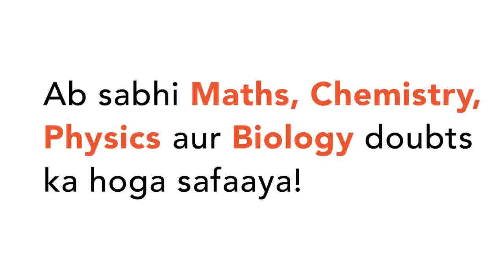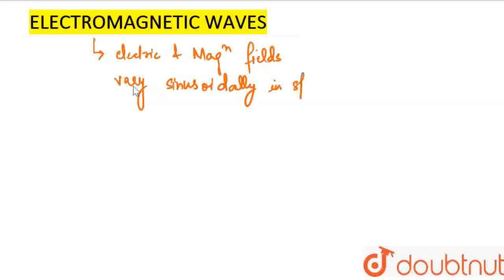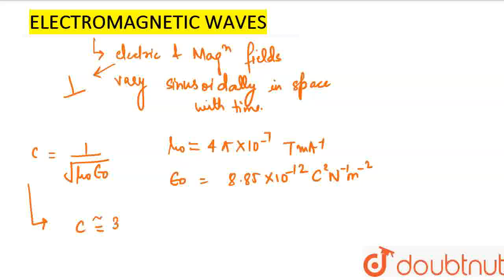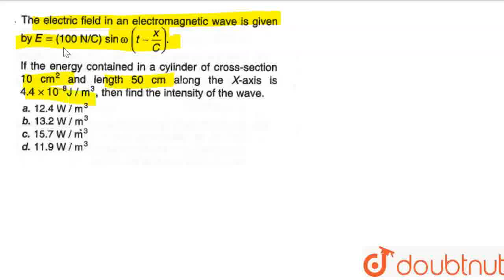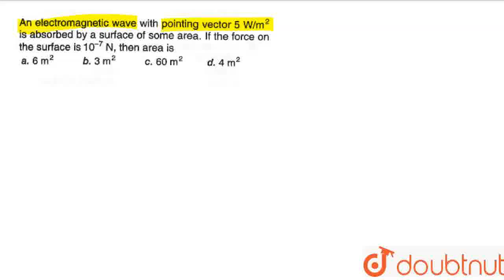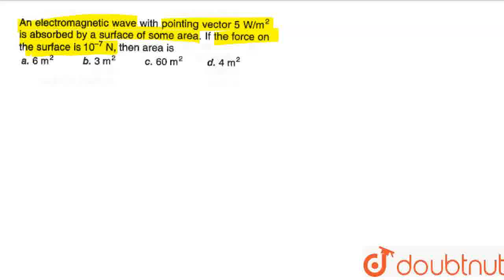NEET 2020 - Revision In 60 Days | Class 12 | Electromagnetic Waves | Quick Revision | CLASS 11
NEET 2020 - Revision In 60 Days | Class 12 | Electromagnetic Waves | Quick Revision
Class: 11
Subject: PHYSICS
Chapter: TRIANGLES
Board:INTERNAL

👉 Have Any Query? Ask Us.